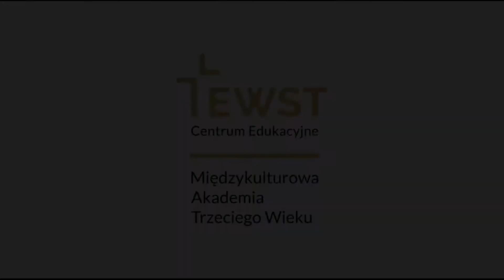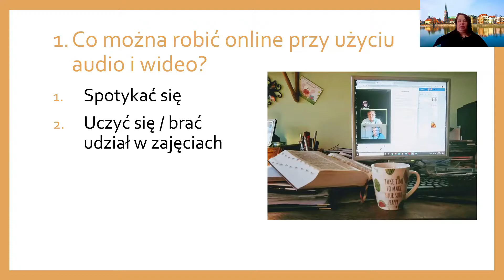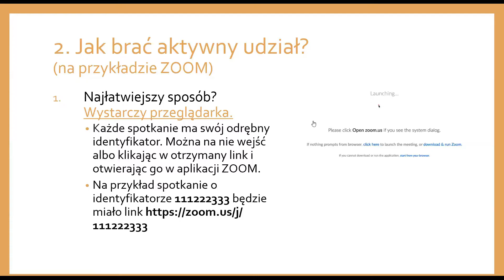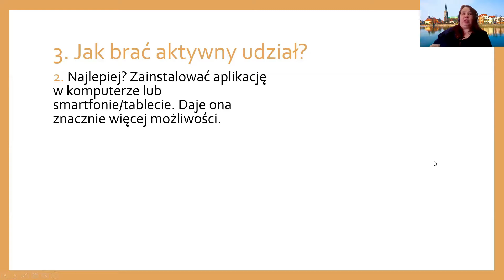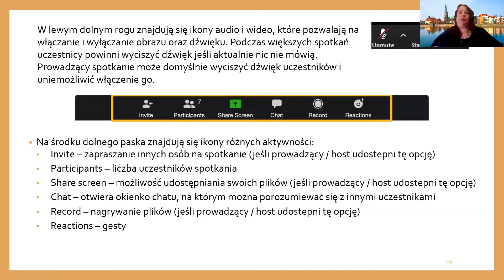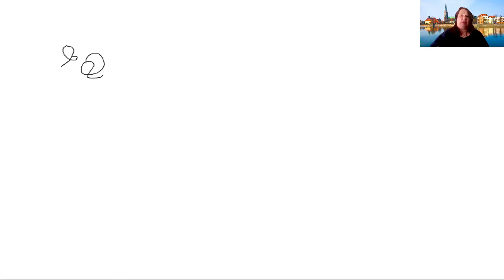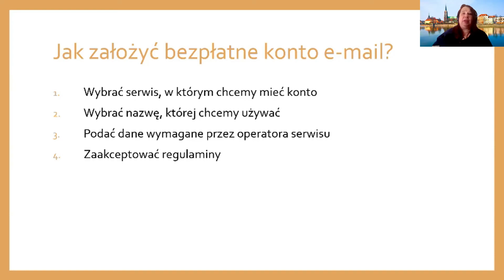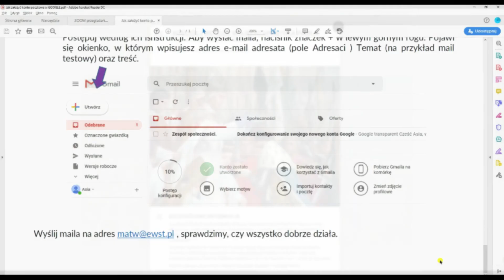Jak brać udział w wydarzeniach online? Porady dla początkujących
W jaki sposób zacząć przygodę ze spotkaniami i edukacją w sieci? Porady nie tylko dla seniorów.

Sprawdź, jakie będą kolejne wydarzenia w Ewangelikalnej Wyższej Szkole Teologicznej

Interesujesz się teologią? Dołącz do nas!